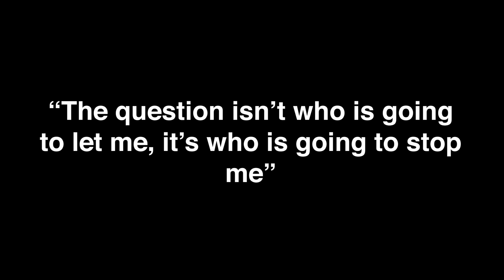Dive into the inspiring journey with Tumi Kganyago, our phenomenal Sales Category winner.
Dive into the inspiring journey with Tumi Kganyago, our phenomenal Sales Category winner at the 5th MWOTY Awards. From challenges to triumphs, her story resonates with passion and perseverance. 🌟🛍️

Women-Torque
Women In Motoring South Africa
Walking Warriors
MFC, a division of Nedbank
Motoring Women Of The Year Awards, Powered by MFC, a division of Nedbank and Avo Auto by MFC, a division of Nedbank & Avo Auto
Talk The Torque Studios powered by Seriti Solutions